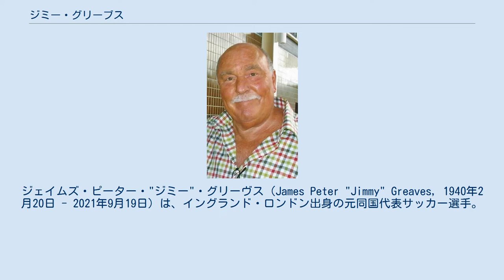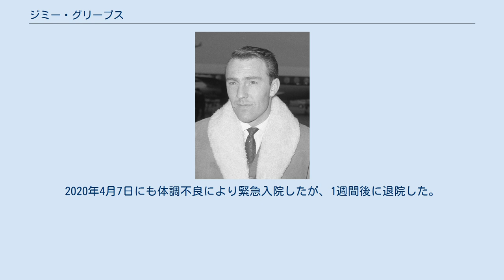ジミー・グリーブス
チェルムスフォード・シティFCの選手
ジェイムズ・ピーター・"ジミー"・グリーヴス（James Peter "Jimmy" Greaves, 1940年2月20日 - 2021年9月19日）は、イングランド・ロンドン出身の元同国代表サッカー選手。
現役時代のポジションはFW（センターフォワード）。
1960年代のイングランドを代表するストライカーの一人で、6度のリーグの得点王を獲得している。
 1957年にチェルシーFCでフットボールリーグデビュー。
1959年と1961年の2度得点王に輝いた。
1960-61シーズンの41得点は現在もクラブ記録として残っている。
1960年には史上最年少の20歳290日でリーグ通算100得点を達成。
チェルシーでは通算157試合で124得点を挙げた。
 1961年にセリエAのACミランへ移籍する。
14試合9得点を記録するが、同年12月にビル・ニコルソン率いるトッテナム・ホットスパーFCへ加入し母国へ復帰。
移籍後初出場のブラックプールFC戦でハットトリックを達成した。
10年間在籍し321試合でクラブ記録の220得点を挙げ、1963年、1964年、1965年、1969年の4度得点王に輝いた。
1962年と1967年にFAカップ、1963年にUEFAカップウィナーズカップで優勝した。
 1970年にウェストハム・ユナイテッドFCに移籍。
38試合で13得点を挙げ、1971年に31歳で現役を引退した。
 リーグでは通算516試合に出場し、イングランド1部リーグ史上最多の357得点を挙げた。
得点王6度も歴代最多記録。
また、2017年にリオネル・メッシ、クリスティアーノ・ロナウドに抜かれるまで欧州5大リーグ歴代最多得点者だった。
 1959年5月17日のペルーとの親善試合でイングランド代表デビューすると共に代表初ゴールを挙げる。
1963年11月20日の北アイルランド戦と1966年6月29日のノルウェー戦では1試合4得点を記録している。
 1962年W杯チリ大会では、1次リーグ2試合目のアルゼンチン戦でW杯初ゴール。
イングランドは決勝トーナメントに進出するが準々決勝でブラジルに敗退。
地元開催となった1966年W杯イングランド大会では、ロジャー・ハントの活躍で1次リーグを1位で突破。
グリーブス自身は1次リーグ3試合目のフランス戦で足を痛めたため決勝トーナメントには出場しなかったが、チームはアルゼンチン、ポルトガルを破り決勝に進出。
西ドイツを延長で破り初優勝を飾った。
W杯通算成績は7試合に出場し1得点。
 1967年5月27日のオーストリアとの親善試合が代表最後の試合となった。
代表通算57試合で44得点を記録。
ウェイン・ルーニー、ボビー・チャールトン、ゲーリー・リネカーに次ぐ歴代4位。
代表でのハットトリック6回は最多記録である。
 近年のグリーヴス（2007年） 妻アイリーンとの間に4人の子供を儲けている。
 ストライカーとして多大な功績を収めた一方で、アルコールやそれに関連する病気とも闘ってきた。
1965年には肝炎により3か月間ピッチを離れ、現役引退後にはアルコール依存症に悩まされる。
2012年に2度の脳卒中を発症し治療を受けたが、いずれも軽度のものであった。
トッテナム殿堂入りの式典を控えた2015年5月、より重度の脳卒中に倒れ入院。
以後は車椅子生活となった。
2020年4月7日にも体調不良により緊急入院したが、1週間後に退院した。
しかし1年後の2021年9月19日に死去が伝えられている。
81歳没。